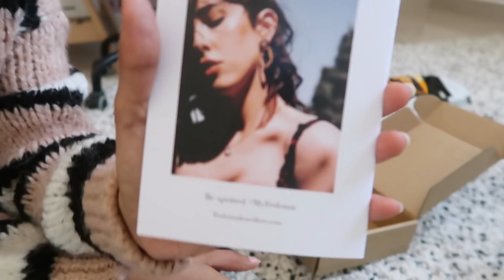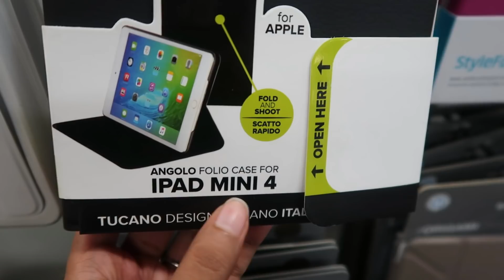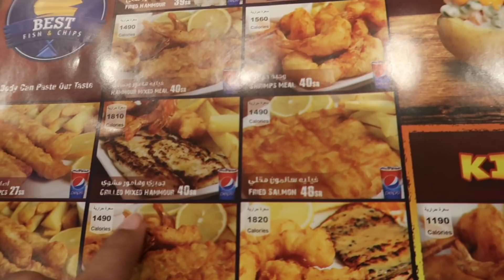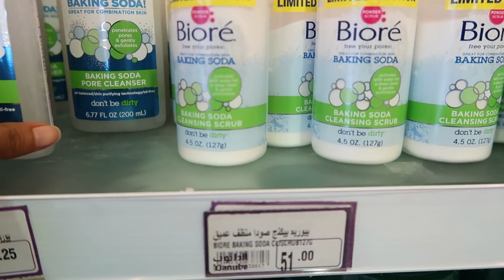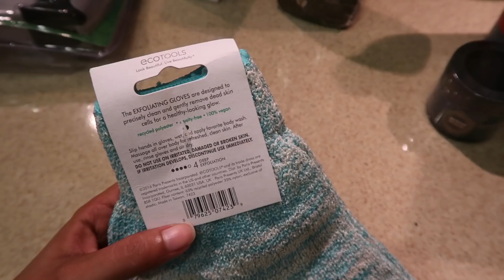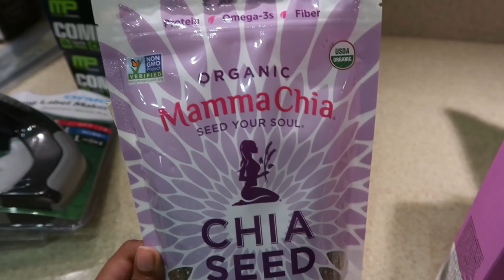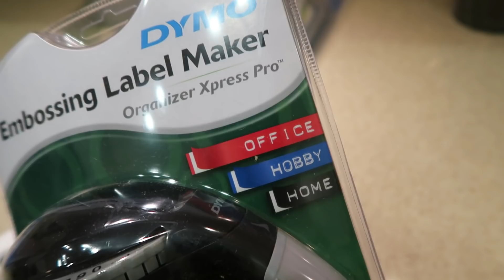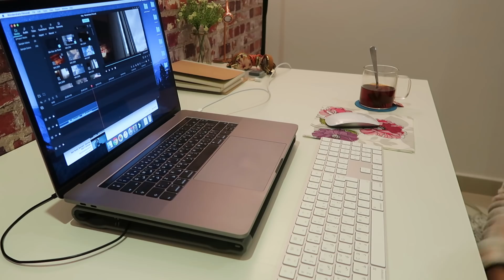مشترياتي من أمازون أيهرب + مجوهراتي - Amazon & iHerb Hauls + New Jewelry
لا تنسوا تضغطوا على زر الإعجاب والإشتراك بالقناة حبيبات_رنا_الغامدي♡
ادعموني أكثر شيء بالاشتراك في القناة وتفعيل جرس التنبيهات وزر الاعجاب لاتنسوووه دايماً.. أحبكم كثييييرررررررر .

مشتريات أمازون :
كوب القزاز للشاهي

مصاصات الحديد

حافظة الموية

صانعة الاستيكرز :

جهاز الناموس :

مشتريات آيهرب :

كود الخصم :
PBC293

OTHER PLACES TO FIND ME: أماكن أخرى تحصليني فيها

* لا يحتوي الفيديو على إعلان *